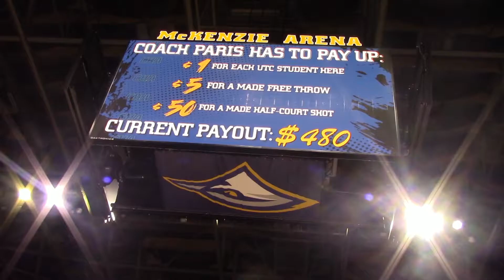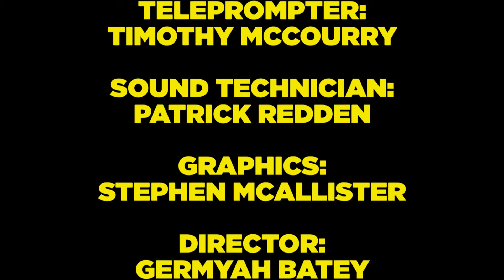Mocs News November 8 2019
Check out the pumpkin chucking, Sex in the Dark and the Taps Project!